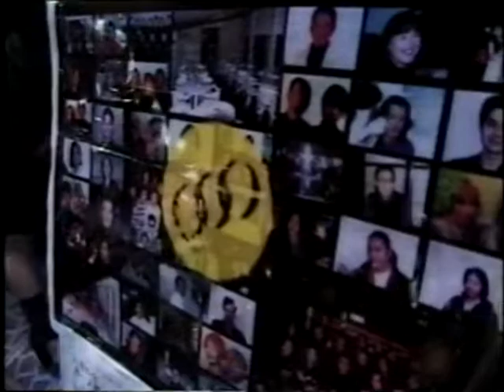NITE CAFE QOO【大阪キタの大バコ】FINAL 1998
大阪梅田のクラブ、NITE CAFE QOO(ナイト・カフェ・ク―)のクロージング・パーティーから('98年3月)。'94年より、関西最大級のハコとして、キタの夜を盛り上げてきたオトナの遊び場。ラスト2DAYSにはDJオールスターと沢山のクラバーが集まりました。でも正直ミナQOOラストのほうが凄かったかも。音楽情報番組「YAH-MAN」より、トークゲストはQOO広報の南方学さんです。DJ 天宮兄弟、AOYAMA、A-ICHI、YOKU、UJ、POPEYEほか

■ミナミの大バコ　CAFE BOITE QOO ファイナル・パーティー('96年6月)の模様はこちら